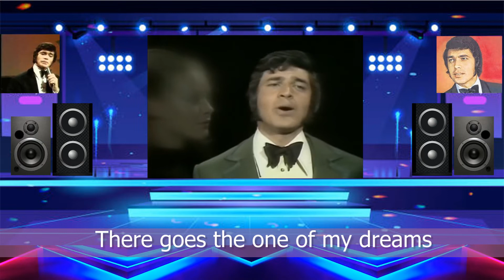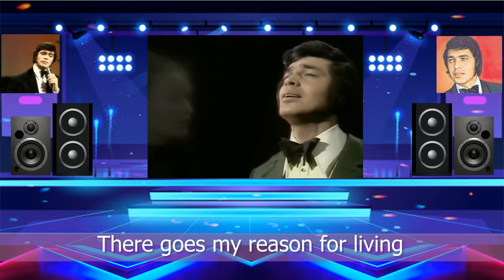MemoriesSong#1960#There Goes My Everything - Engelbert Humperdinck with Lyric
There Goes My Everything
Engelbert Humperdinck

There goes my only possession
I hear footsteps slowly walking
As they gently walk across a lonely floor
And a voice is softly saying
Darling, this will be goodbye forever more
There goes my reason for living
There goes the one of my dreams
As my memory turns back the pages
I can see the happy years we had before
Now the love that kept this old heart beating
Has been shattered by the closing of the door